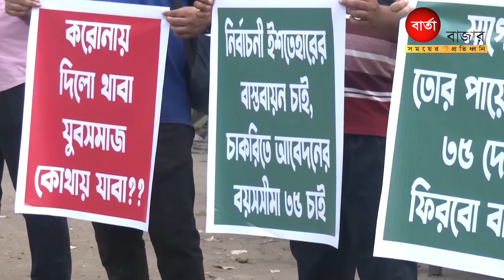চাকরির বয়সসীমা কী ৩৫ হচ্ছে